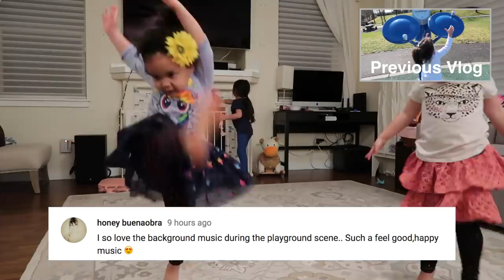I JUST SAVED THOUSANDS OF DOLLARS, AND YOU CAN TOO! - ItsJudysLife Vlogs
I had to share this hack to fellow makeup lovers cause I just saved myself hella money! Now off to buy more lashes 😆 Don't forget to "thumbs up" if you enjoy the vlogs!

Judy's Links

Benji's Links

Vlog Camera We Use:

Blendtec Blender